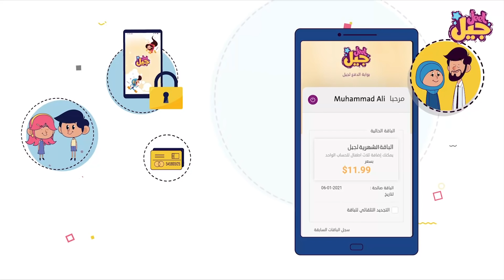البديل الرائع لشبكة نتفيلكس للأطفال .. تطبيق جيل